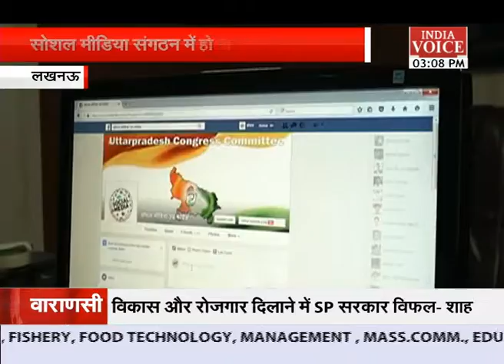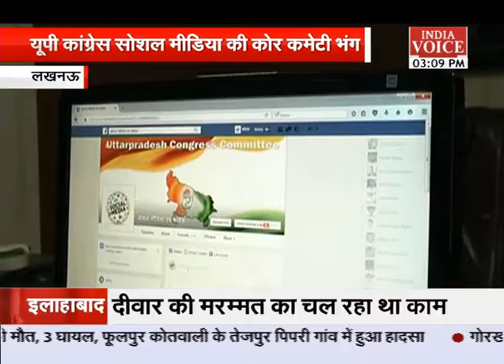major changes in congress, social media core team breakdown